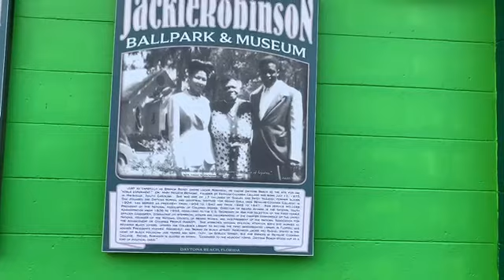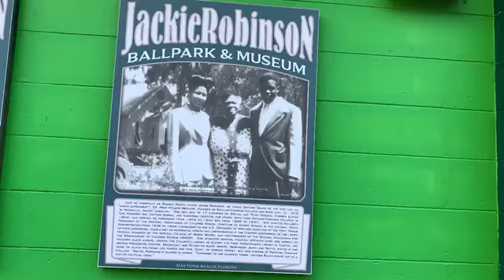Daytona Baseball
Visit to Jackie Robinson Stadium in Daytona to see the Daytona Tortugas